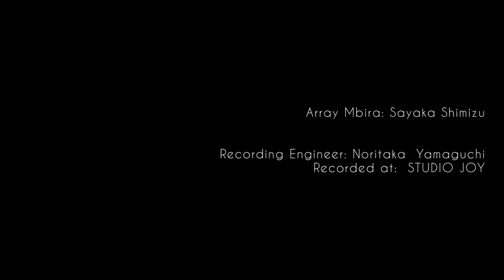[Array Mbira] Improvisation at STUDIO JOY / アレイムビラ即興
ArrayMbira Improvisation at STUDIO JOY 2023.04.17

Recording at: STUDIO JOY
Recording Engineer：Noritaka Yamaguchi
Array Mbira: Sayaka Shimizu